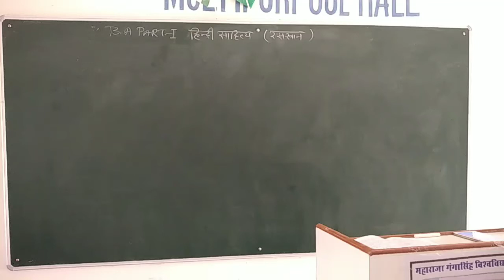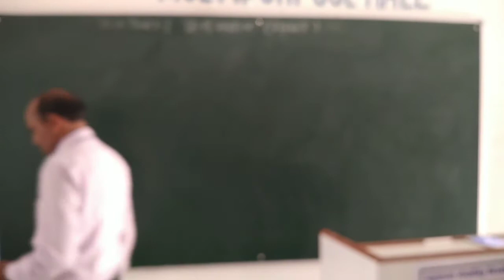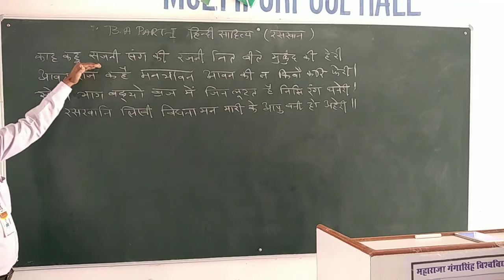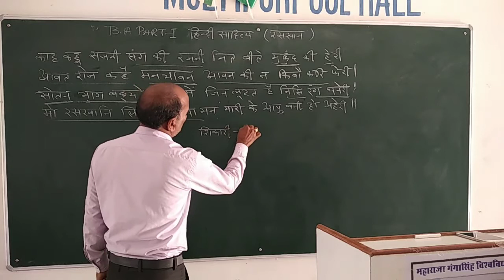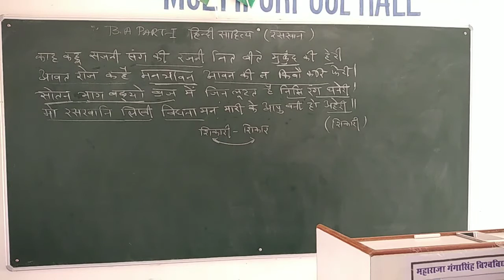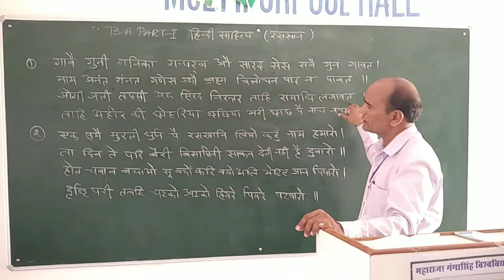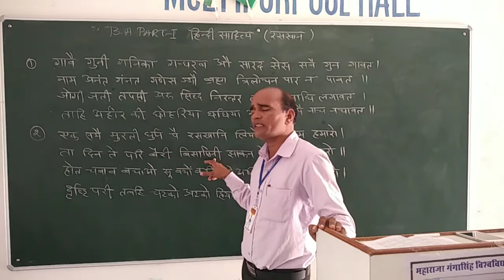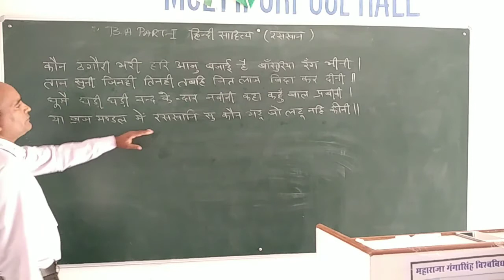B A 1st Year Hindi literature (part 31)